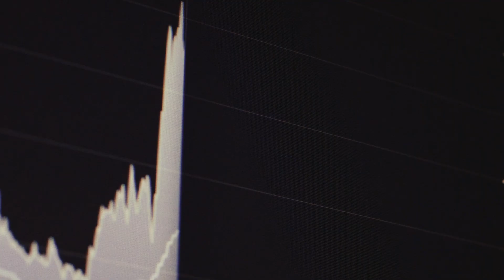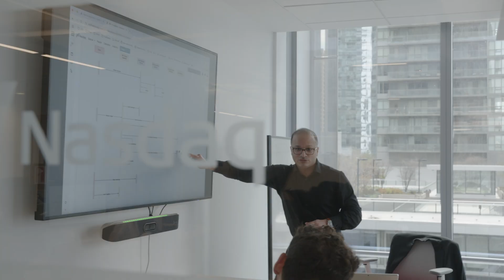Nasdaq creates AI agents with Azure AI Foundry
Hear from Mohsin Shafqat and Robert Iannuzzi as they share how AI agents in Nasdaq Boardvantage are helping companies save valuable time.